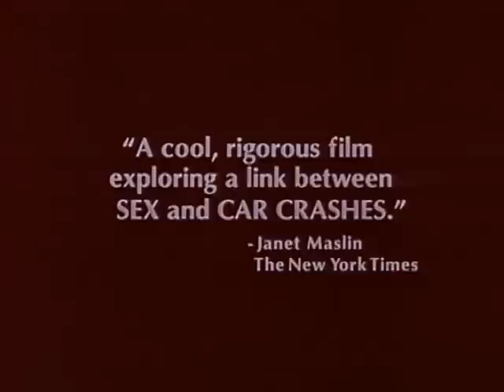Crash (1996) - Original Trailer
DON'T MISS GREATNESS! SUB NOW TO OUR NEW CHANNEL

Nothing but CULT! shocking, thought provoking, edgy - this is why films are being made. If you haven't watched it yet - get the DVD now.
After getting into a serious car accident, a TV director discovers an underground sub-culture of scarred, omnisexual car-crash victims who use car accidents and the raw sexual energy they produce to try to rejuvenate his sex life with his wife.

Starring: James Spader, Holly Hunter, Elias Koteas, Deborah Kara Unger, Rosanna Arquette, Peter MacNeill